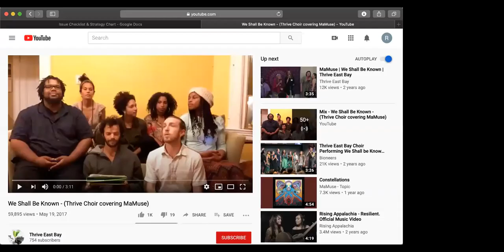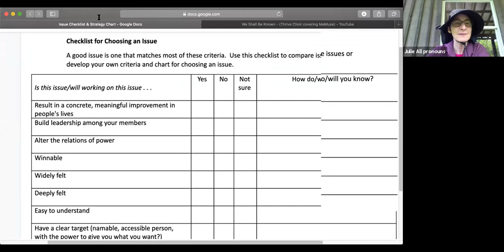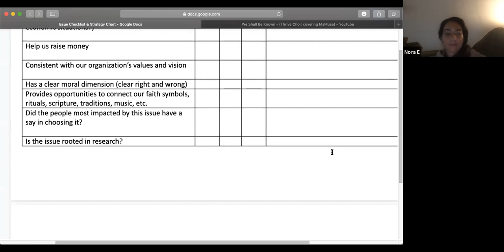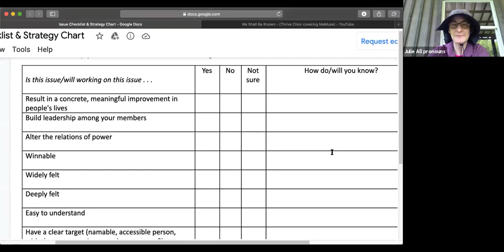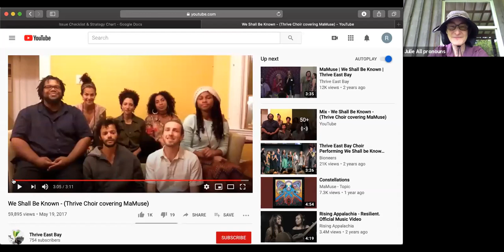Climate Justice and Jobs Orientation Part II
POWER Interfaith Climate Justice and Jobs Orientation Part II is a tool to be used to ramp up volunteers who want to address environmental racism, climate crisis, and the opportunity to build racial and economic justice on a livable planet.

For more information about POWER Interfaith's Climate Justice and Jobs campaign